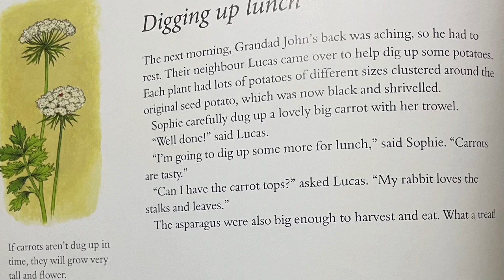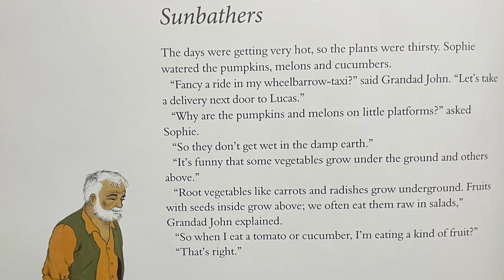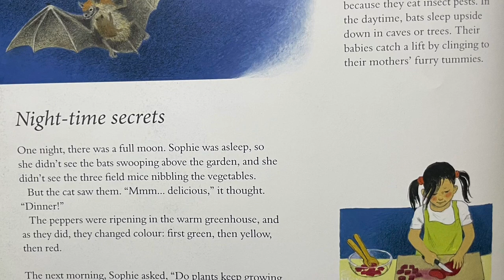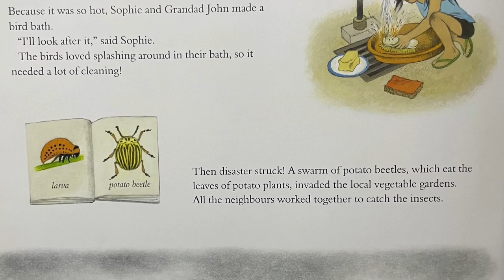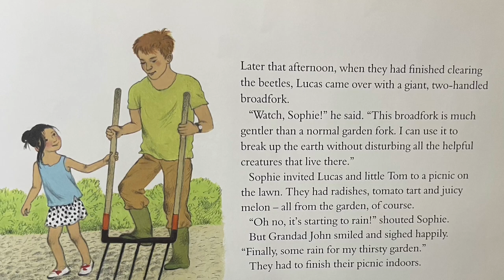How Does My Garden Grow X Written By : Gerda Muller PART TWO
Hello Kiddies!
The journey in the garden continues.. This is PART TWO